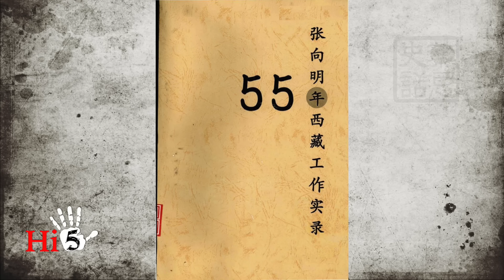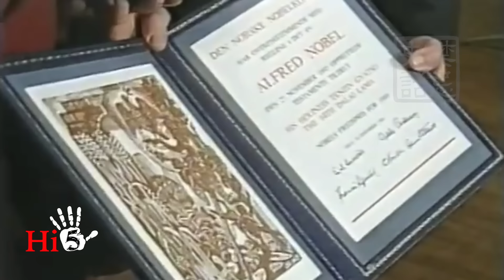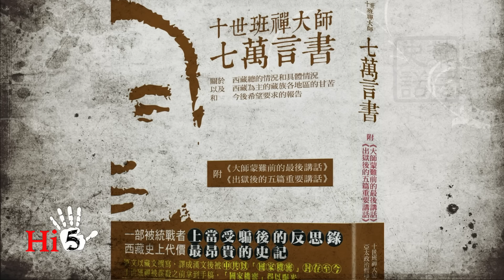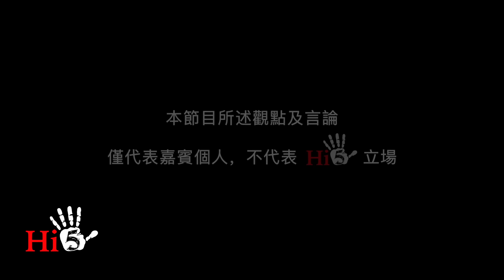🌟【經典重溫】禁忌史話：西藏軍區副政委落難一生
中共西藏工委內部兩派爭鬥使明明是”最左的人“--中共西藏工委副書記、西藏軍區副政委范明被定為“極右反黨分子”，落難一生。西藏工委書記、西藏軍區司令員張國華甚至說，達賴喇嘛是范明“逼走”的。但是實際上，范明落難並不是因爲他的左傾激進，而是沒有很好地理解和執行中共中央以退爲進的欺騙戰略和手段。